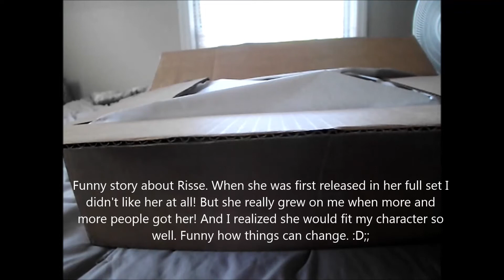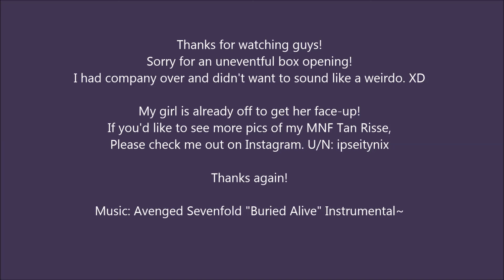The MNF Army Grows: Tan Risse Box Opening~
I think this is the shortest video I've made. XD